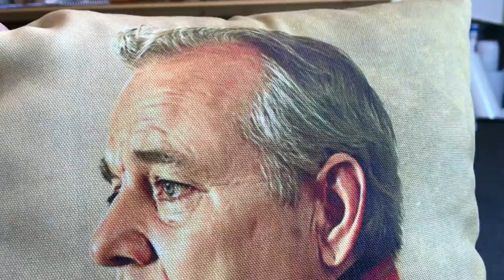I Got A MacBook Pro For Free